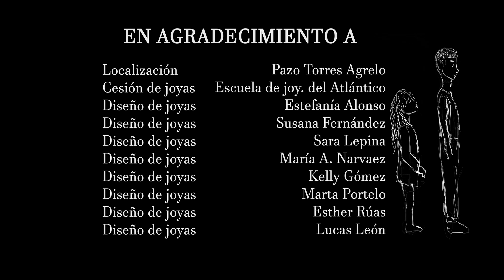Fashiom film .Free your beauty.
Despóis de largos meses de traballo en colaboración coa EISV Vigo e Canguro Produccións, por fin podemos mostrar o noso traballo os mandos da dirección de fotografia neste fashion film.

Agredecementos a todo o equipo técnico e artístico que fixeron posible que este traballo saise adiante.

E por último agradecer a colaboración do Pazo Torres de Agrelo, prestando as suas instalacions o largo de varios días consecutivos, e; os diseñadores das xoias da Escola de xoias do Atlántico que fixeron pezas que encaixan a perfección coa personalidade de cada personaxe e as marcas de roupa: Nieves Álvarez Moda, Retro Rocket Vintage y RubenNeira Moda Hombre que axudaron a construir ese mundo idílico no que obras de arte desexan vivir fora dun museo.